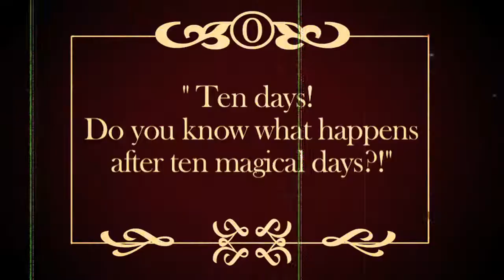The Giraffe House: Banana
Giraffes need potassium rich diets to stay afloat.